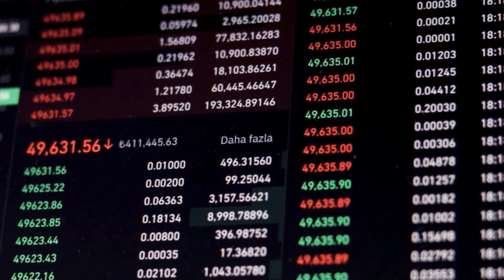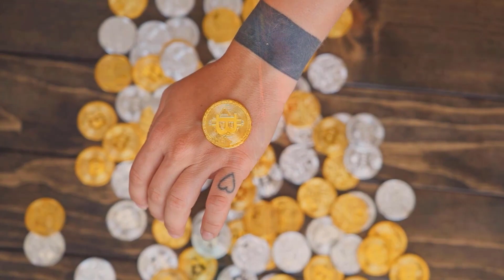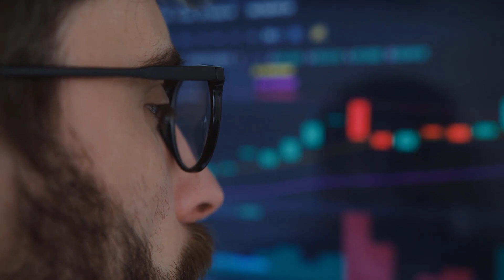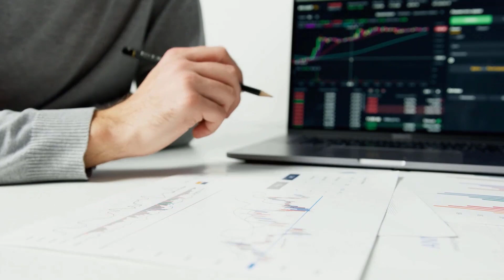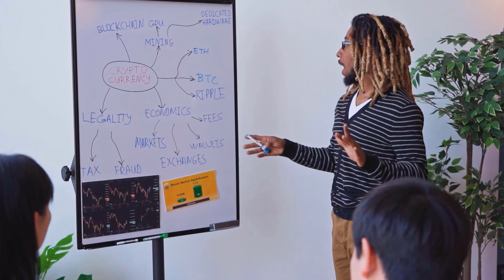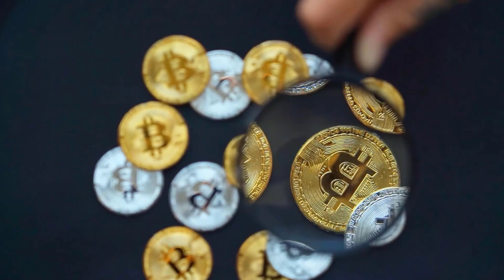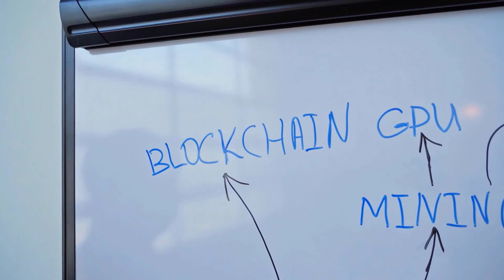GALA WILL GO TO MARS AFTER THIS MASSIVE UPDATE?? - GALA PRICE PREDICTION 2024